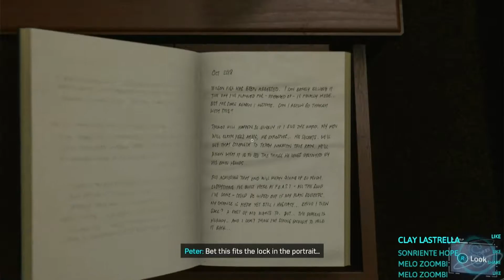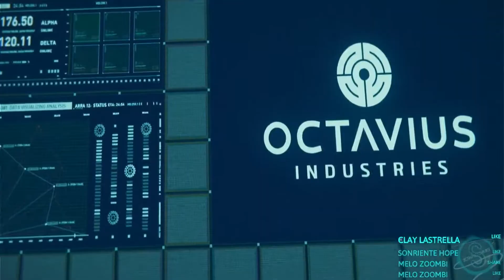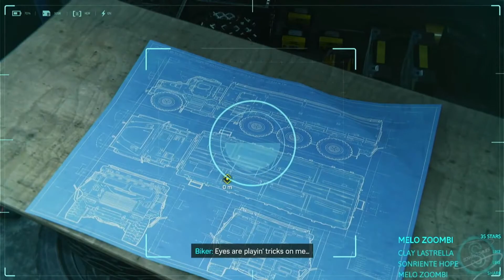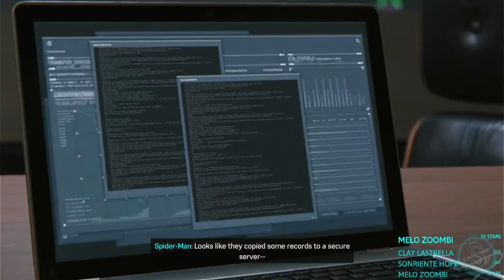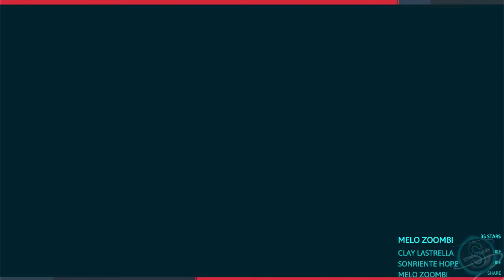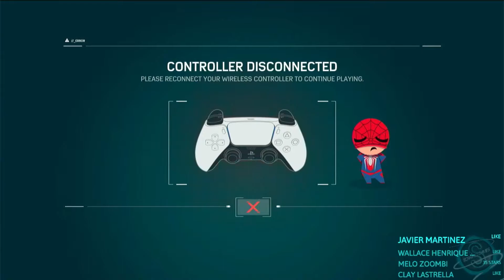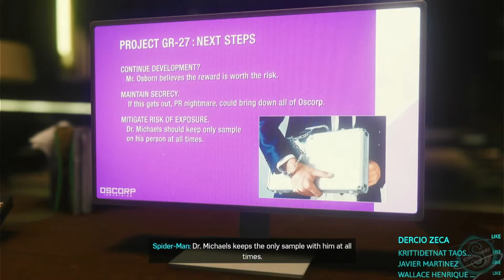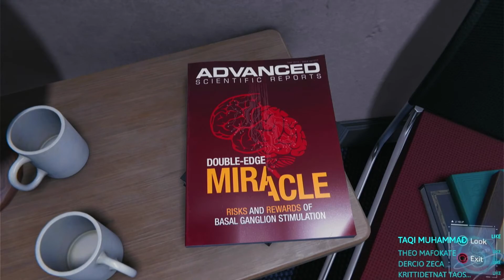Marvel Spider-Man Walkthrough PART 2 (RT ON)